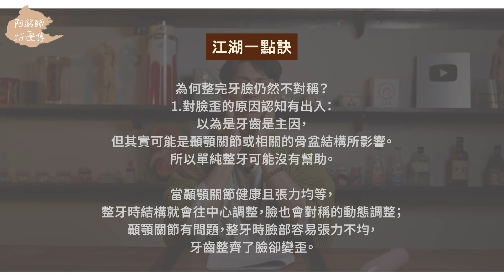【阿銘師x鍼還傳】牙齒、咬肌、顳顎誰才是臉正關鍵？戴牙套可以改善臉歪嗎？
0:00 精彩預告
1:14 正片開始
0:58 整完牙2大不滿意的原因
2:06 整牙後臉部不對稱原因
5:19 東西方審美差異
6:50 戴牙套臉凹的原因
9:10 顳顎關節問題簡易檢測
10:54 咬肌如何訓練？
13:25 江湖一點訣